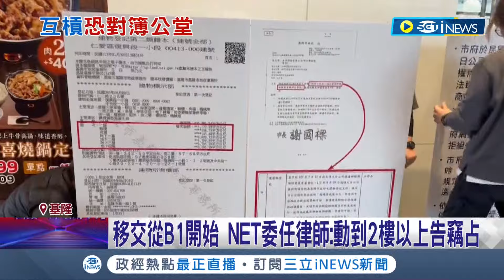嗆"動到2樓以上告竊占"! 基東岸廣場移點交 NET委任律師大聲公喊話 控招標有爭議 市府: 將依據契約完成點交｜記者 林俊華 廖研堡｜【台灣要聞】20240131｜三立iNEWS